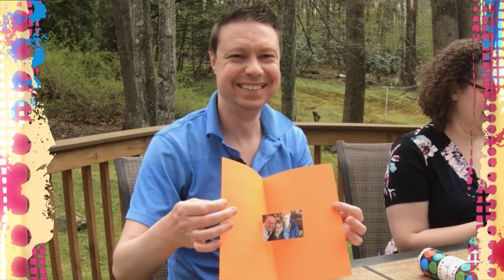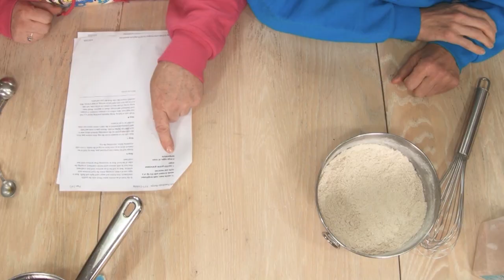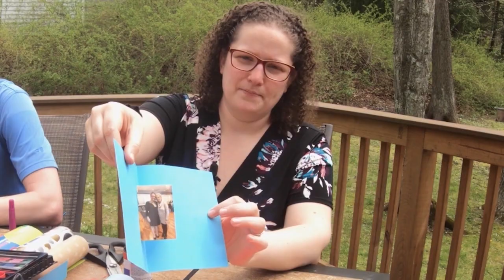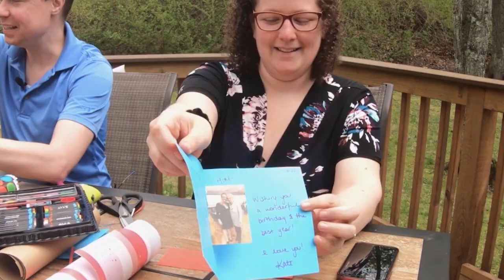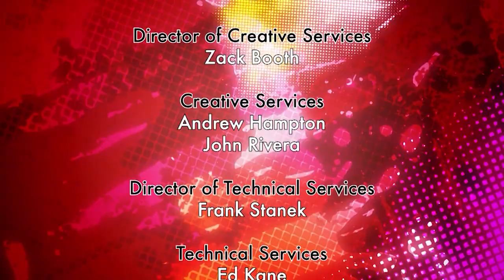Talk of the Town May 2020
Dried Gourd Birdhouses at Marie’s
Rhubarb Pound Cake at Marie’s
Lockdown Housework with Kim
Lockdown Housework with Narie
Mother’s Day Cards at Zack’s
Apple Nachos at Marie’s
Red, White, and Blue Science Project at Marie’s